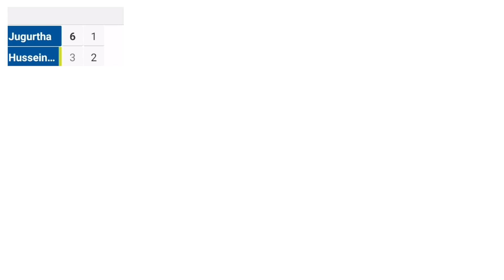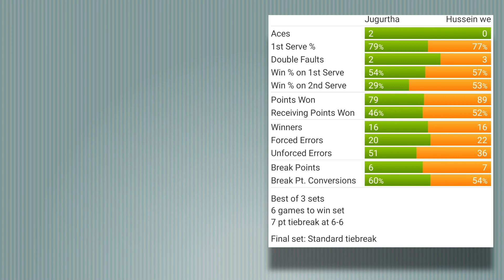Tennis Amateur - 1st SET On Fire 🔥🔥🔥 pour Jughurta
**English below**
Jugurtha a pris l'ascendant très vite dans le 1er set, mais au second et au troisième set j'ai trouvé qu'il baissait de régime. Et m'a offert de pouvoir revenir. à 3/6 5/4 balle de break contre moi je savais que le match pouvait rebasculer. Un match joué dans un parfait esprit que j'aime.
Jugurtha took the lead very quickly in the first set, but in the second and third sets I found that he was losing momentum. And offered me the chance to come back. At 3/6 5/4 break point against me I knew the match could turn around. A match played in the perfect spirit that I love.

▬ SETS ▬▬▬▬▬▬▬▬▬▬
00:00 1st SET
9:43 2nd SET
20:38 3rd SET

Filmed Osmo Pocket wide angle DJI